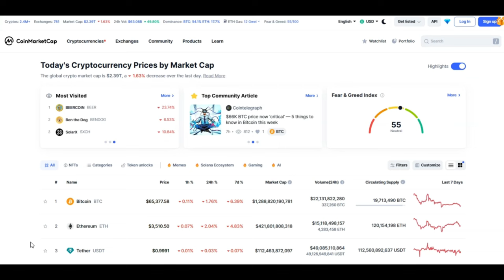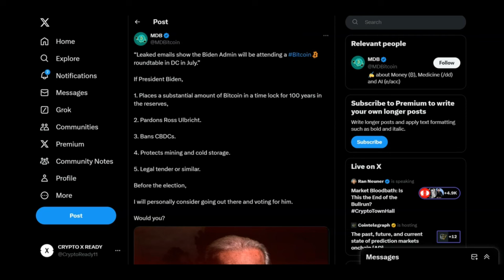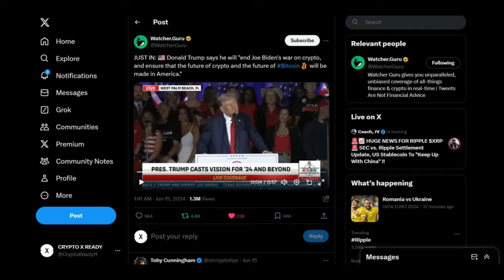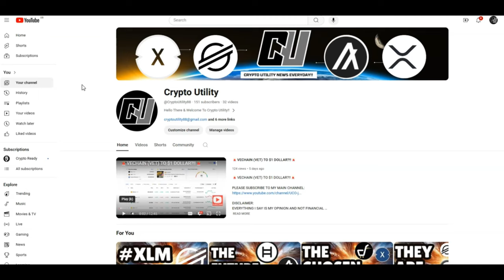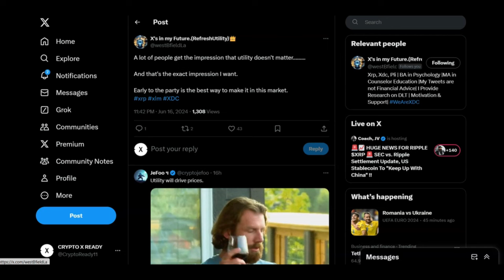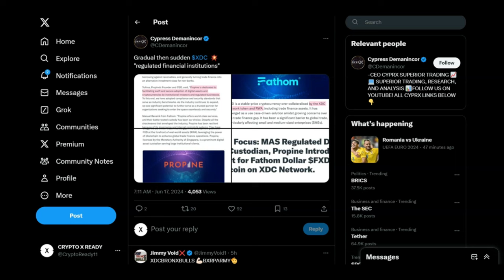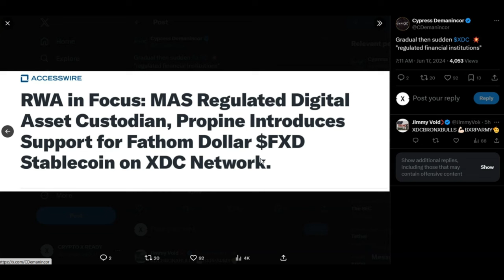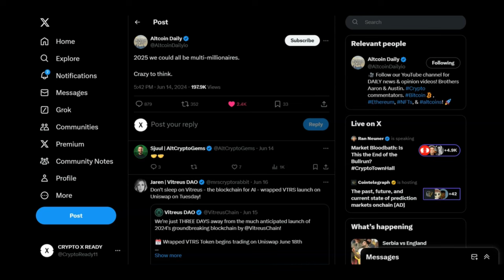🚨XDC: IS $50 GOING TO BE ENOUGH?!🚨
1 WALLET - MASSIVE $50 OFF

BUY GOLD TODAY AND EARN REWARDS:
Register with Kinesis Exchange & Get FREE Physical or Digital Silver: